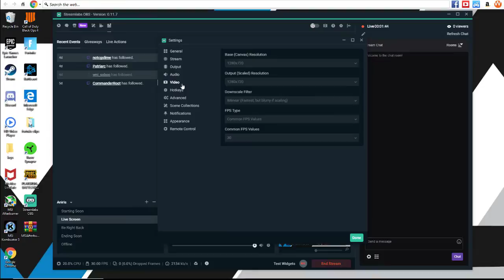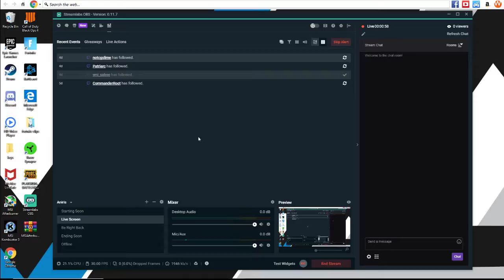chris wallace Live Stream